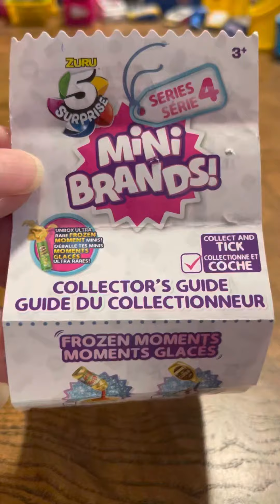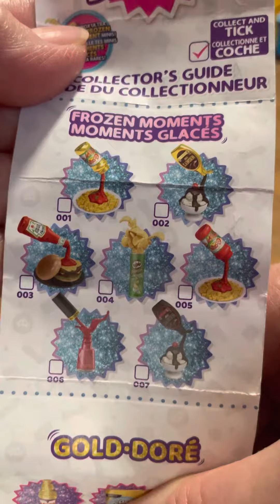Mini Brands Series’s 4 List